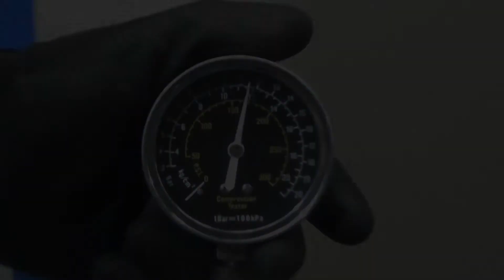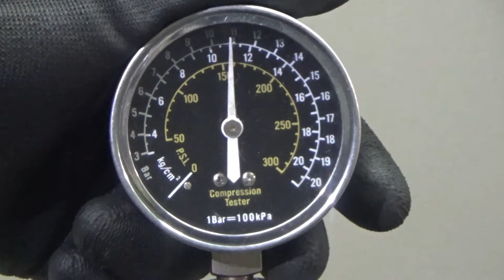Двигатель Mazda для CX 5 2012-2017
Описание двигателя Двигатель Mazda для CX 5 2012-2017
2.0Л. 16V 2013Г. КОМПРЕССИЯ: 1Ц:11.5 2Ц:11.5 3Ц:11 4Ц:11 ХОЛОДНАЯ КОМПРЕССИЯ ЕСТЬ ВИДЕООБЗОР ДВИГАТЕЛЯ И ЗАМЕРА КОМПРЕССИИ PEY702300B